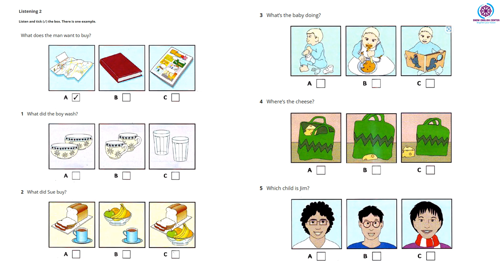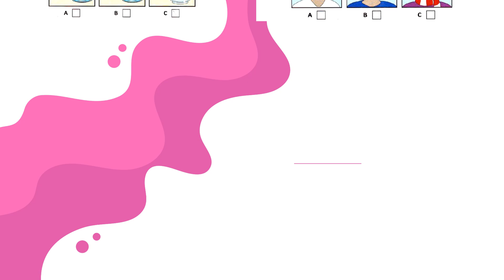LISTENING A1 HIGH LEVEL - N09